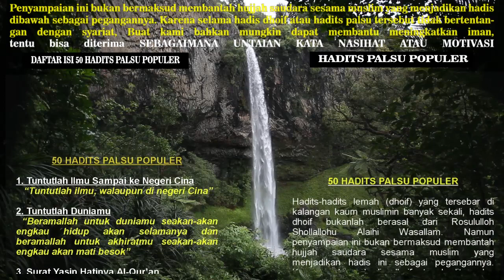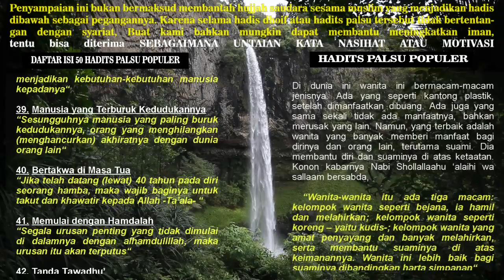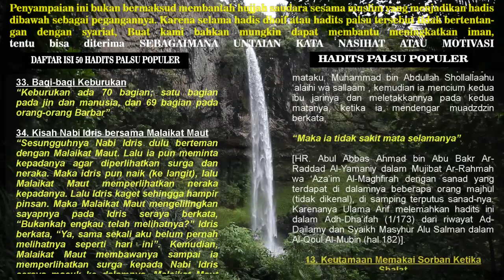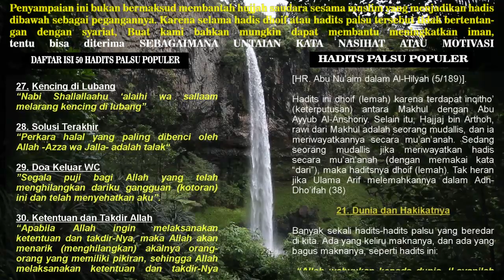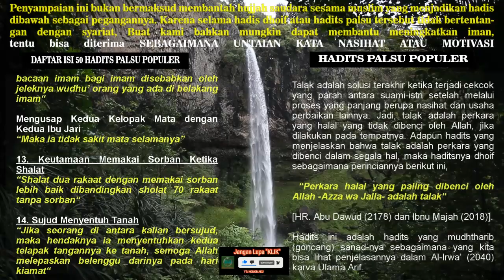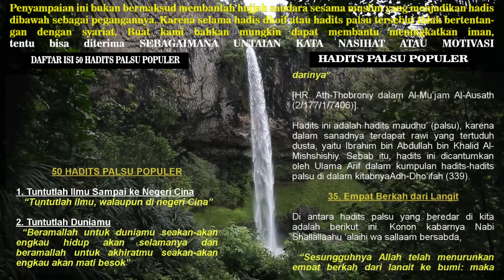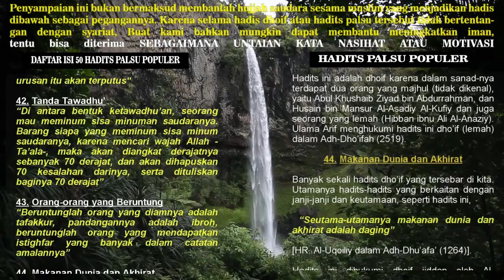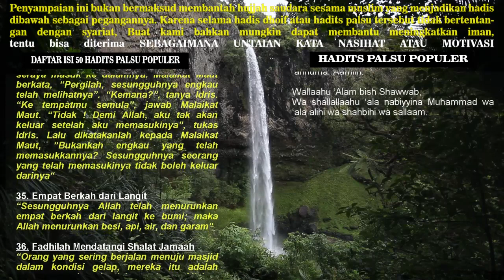Dibacakan Kumpulan 50 Hadis palsu populer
Bismillahirrahmanirrahim
Allahumma shalli 'alaa muhammad wa'alaa aali muhammad
Yang benar datangnya dari Allah Subhanahu Wa'Taalla yang salah dari saya     yang mengupload.

Dibacakan:
50 Hadis palsu populer
Penyampaian ini bukan bermaksud membantah hujjah saudara sesama muslim yang menjadikan hadis divideo sebagai pegangannya. Karena selama hadis dhoif atau hadits palsu tersebut tidak bertentangan dengan syariat, Buat kami bahkan mungkin dapat membantu meningkatkan iman,
tentu bisa diterima sebagaimana untaian kata nasihat atau motivasi.